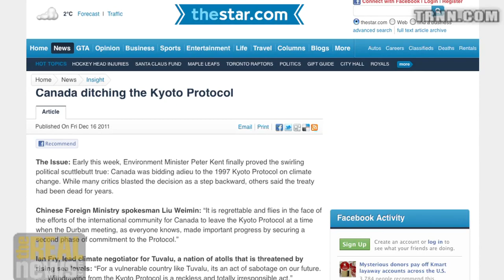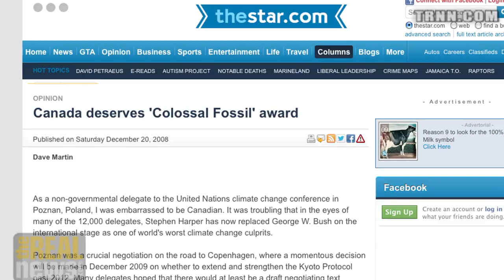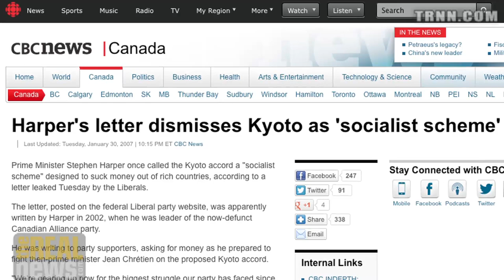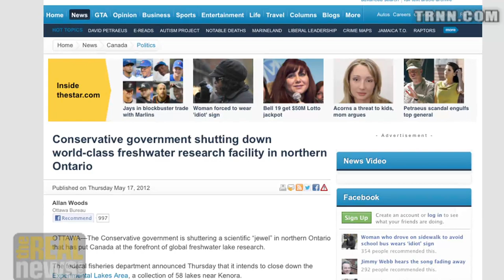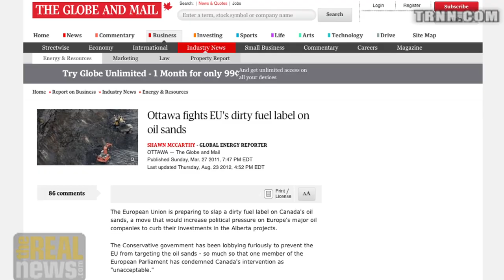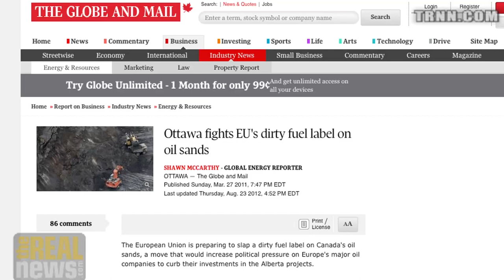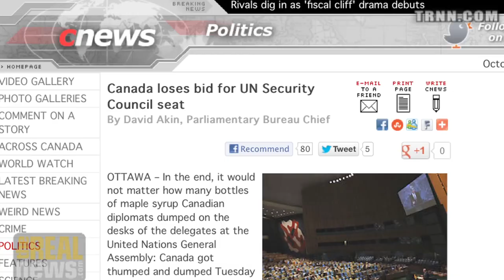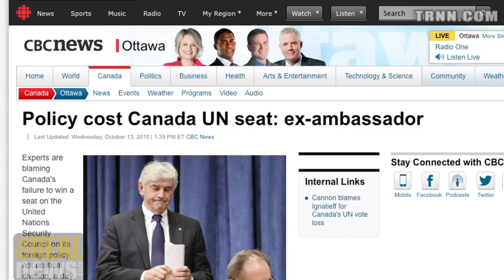The Ugly Canadian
Yves Engler: Prime Minister Harper's government actively campaigns against international treaties and legislation around the world that ai to reduce carbon dioxide emissions